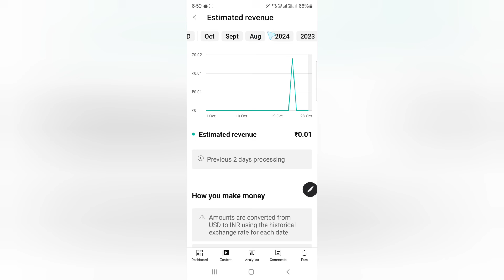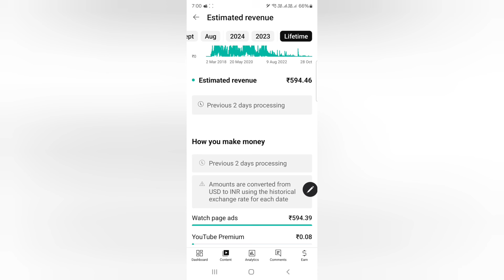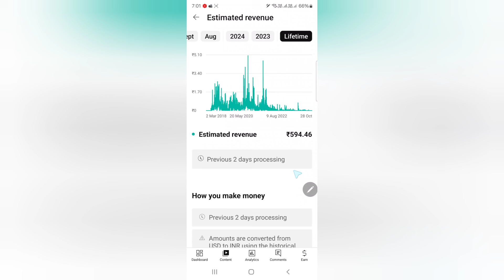YouTube से पैसे कमाना सीखें 🔥 सूत्र लिखो स्क्रीन रिकॉर्डिंग करके पढ़ दो और यूट्यूब पर डाल दो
YouTube से पैसे कमाओ 🔥 गुणनखंड सूत्र की अर्निंग देखें 🔥 बिना ज्यादा ज्ञान के पैसे कमाओ
spreading gyan,
you tube par paise kaise kamaye, youtube,
youtube earning,
youtube se paise kaise aata hai,
youtube se paise kaise milte hai, youtube se paise kitne milte hai, youtube channel kaise banaye aur paise kaise kamaye,
youtube channel se paise kaise kamaye, youtube par paise kaise kamaye, youtube se paise kaise kamaye 2024
Ajay sirji ,
youtube se paise kaise kamaye, youtube se paise kaise milte hai, youtube channel se paise kaise kamaye,
youtube par paise kaise kamaye, youtube channel kaise banaye aur paise kaise kamaye,
youtube se kaise paise kamaye, youtube se paise kamane ka tarika, how to make money on youtube,
youtube monetization,
youtube monetization explained, youtube monetization update,
youtube monetization 2024,
carry techmind,
manoj dey